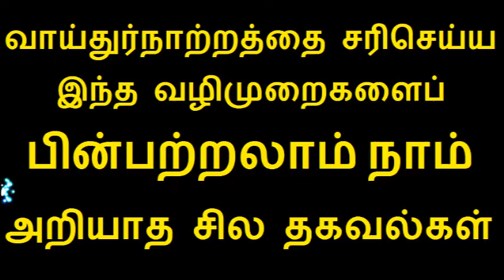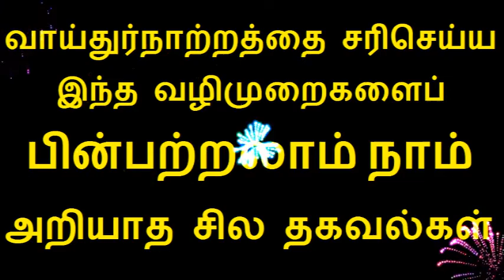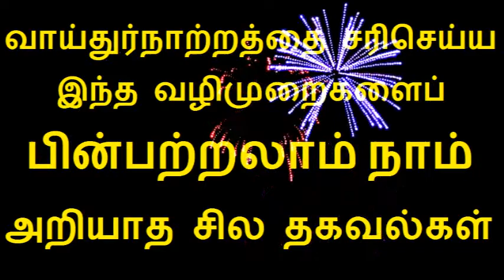வாய்துர்நாற்றத்தை சரிசெய்ய இந்த வழிமுறைகளைப் பின்பற்றலாம் நாம் அறியாத சில தகவல்கள்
Tamil health tips video is about Home remedies for bad breath,Causes,Symptoms and prevention tips for bad breath in tamil,